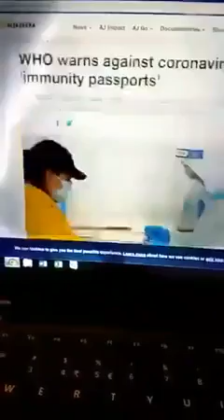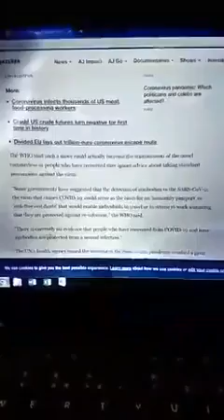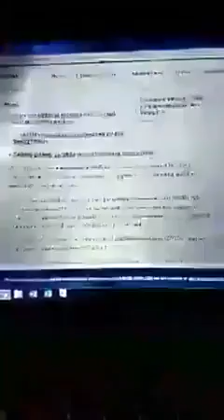REAL STORY BEHIND LOCKDOWN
The real story behind the lockdown

Trends

Indian Super League • Kerala Blasters FC • NorthEast United FC • Khalid Jamil • MohunBaganA.C. • India

Boardexamination • Maharashtra • Higher Secondary School Certificate • Maharashtra State Board Of Secondary And Higher Secondary Education

Academy Awards • Academy Award for Best Picture • Academy of Motion Picture Arts and Sciences •

Hima Das • India • Gold medal • Dutee Chand • Athletics •

Staff Selection Commission • Sub-inspector • Delh#iPolice • Central Armed Police Forces

arrow_backKerala • Kerala Premier League • Kerala Football Association • Kerala Blasters FC,

Feb 25, 2021 - Now

INTEREST OVER TIME,
Search interest,
News articles,
Thejas News,

northeast united vs kerala blastersisl, livejamshedpur vs bengalurukerala, blasterssevilla vs barcelonakbfcpremier, league standingsisl todaybengaluru, fclalthuammawia raltesunil, chhetrinortheast united fckerala vs karnatakalalengmawiasanjeev, stalinodisha vs east bengaljamshedpur fcv.p. suhairverona vs juventuskerala blasters fc vs. northeast united fckerala vs karnataka cricket live scoreligue 1 standingsisl live todayprasanth karuthadathkunijeakson singh thaunaojam
pk7 creations,
filmselect trailer,
galaxy movies,
pen movies,
t-series,
RKD NETWORK,
FILMI INDIAN,
HASTE RAHO,
HOMBALE FILMS,
MADDOCK FILMS,
GOLDMINES TELEFILMS,
SET INDIA,

public reaction bank,
Poonam pandit, Bengal elections,
Amit Shah,sansad ghero,
mamatha benerjee,
gazipur border,
Rakesh tikait,
formers protest,
Delhi border,
patanjali,
Baba ramdev,
kisan andolan,
farmers bill,
Narendra Modi, ambani,
Rahul Gandhi,
today news,
breaking news,
godi media,
prime time,
ravish Kumar,
Naresh tikait,
Panchayat,
The lallantop,
modijobdo,Modi rojgardo,
unemployment, students demands,
DANCE DEEWANE,
Hosepedcreation,
Newhovideo,
Hi Munda video 2021,
shorts,